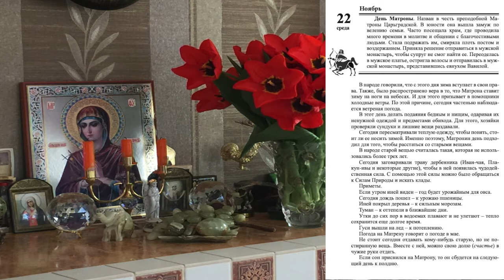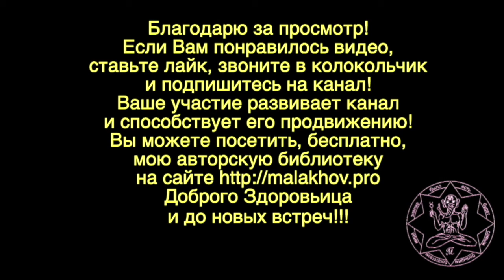22 ноября. ЛУННЫЙ КАЛЕНДАРЬ, НАРОДНЫЕ ПРИМЕТЫ, ПРОГНОЗ ПОГОДЫ.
22 ноября. ЛУННЫЙ КАЛЕНДАРЬ, НАРОДНЫЕ ПРИМЕТЫ, ПРОГНОЗ ПОГОДЫ.